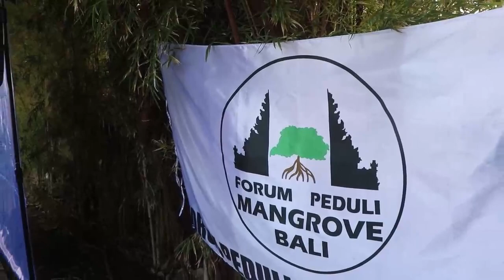Telaga Waja Intro 1/SeaCleaner/Rotary 3420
Mangrove cleaning and planting with 11th grade students in Bali.